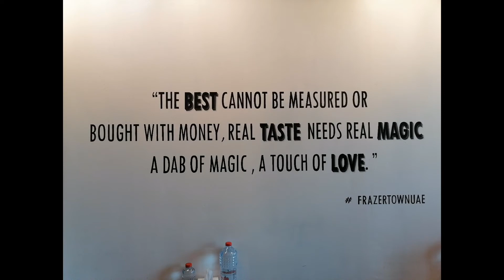DUM Biryani at FRAZER Restaurant, Al Qusais, Dubai, UAE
This video is all about DUM Biryani.Biryani is one of the common food here in Dubai.However, there are different variety of biryani on town. DUM Biryani at FRAZER Town taste different from other biryani that I have tried before.The chicken is soft and juicy.